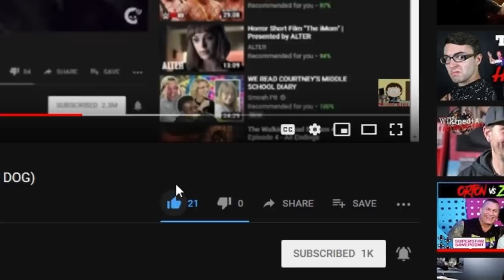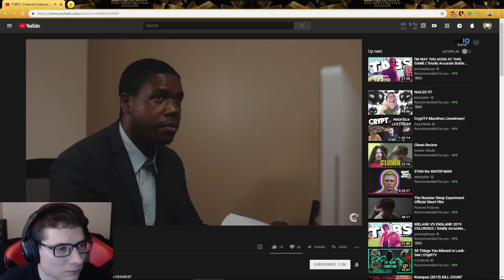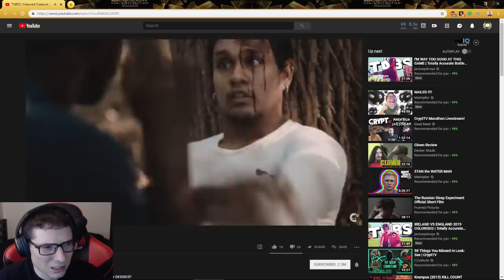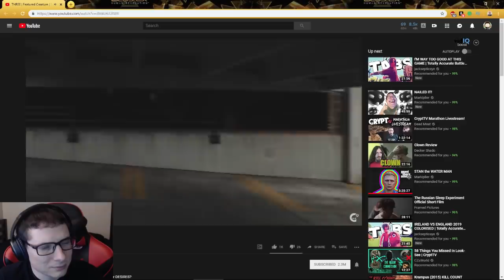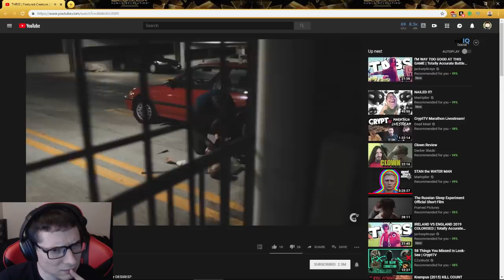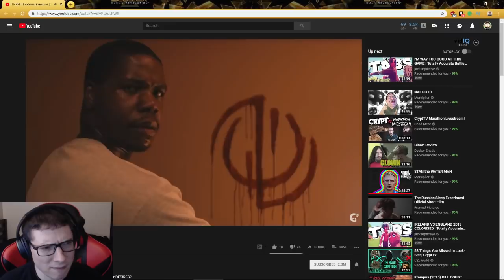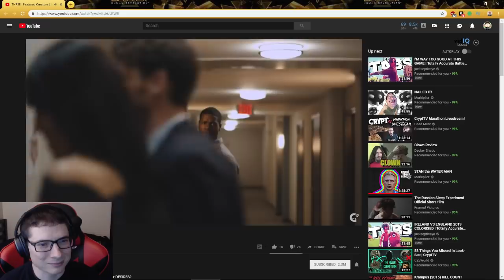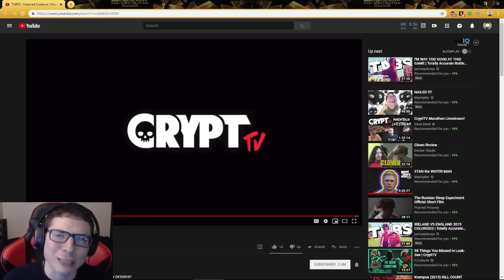THREE | Featured | Short Film REACTION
I always love a story with a good twist and this had a great one. It’s always fun reacting to stories like that and are still just as terrifying. LEGGO!

Gypsy Cab Studios
In association with Da/Nu Productions

Written & Directed by Jordan Miller
Produced by Jordan Miller & Daniel Wyland
Editing & Sound: Jordan Miller
Cinematography: Daniel Wyland

Peter Graham – Paul Cottman
Demonic Voice – Mike Laws
Coworker #1 – Dallas White
Boss – Navid Azeez
Beautiful Woman – Rose Rylotte
Jogger – Victor Contreras
Smoking Woman – Amanda Shafer
Voice of Peter’s Father – Pierre Walters
Old Man – Mike McMullin
Coworker #2 – Wayne Dorsey
Boyfriend – Todd Mazzie
Newscaster Voice – Raven Jackson

Assistant Director: Diante Jenkins
Assistant Camera: Mike Laws
Gaffer: Sarah Nelson
Special Effects Makeup: Ryan Rader
Makeup: Raven Jackson
Color Correction: Sam Motemedi
Drone Operator: Dallas White
Production Assistant: Erika Zapeda
Musical Score Recorded by: Kenny Eaton, Mystery Ton Studios
Sound Mixing & Mastering by: Jordan Miller, Gypsy Cab Studios

Soundtrack available on Flag Day Recordings